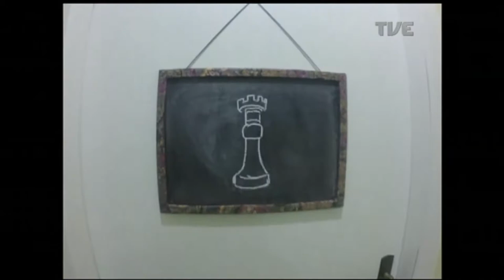Estação Cultura | TVE - Zé do Pandeiro - 09/08/17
TEREMOS NO PROGRAMA A ATRIZ FERNANDA COPATTI QUE NOS FALA DA BAILARINA QUE ELA NÃO FOI
AINDA, UM BATE PAPO COM MÔNICA DANTAS SOBRE MAIS UMA EDIÇÃO DA REVISTA CENA E COMEÇAMOS COM ZÉ DO PANDEIRO QUE COMEMORA 25 DE CARREIRA.